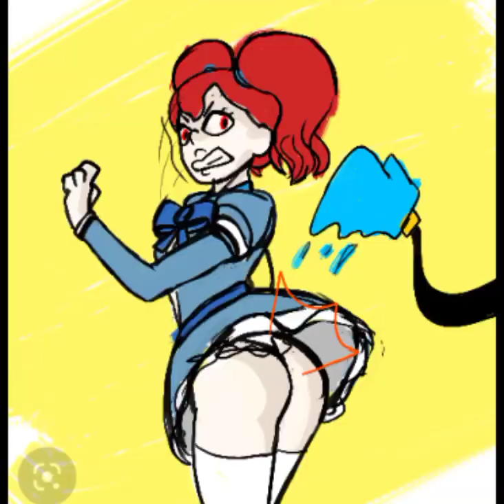player is back